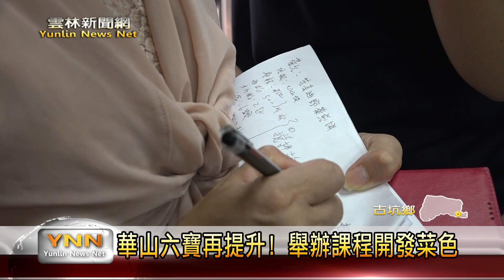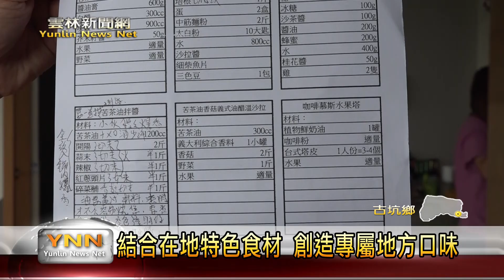華山六寶再提升! 舉辦課程開發菜色-雲林新聞網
古坑華山地區有著美麗的景觀和自然環境，連帶就有許多民宿和餐廳業者在那邊開業，不過因為山上交通不便，相關的餐飲技術真難提升，為此，這次華山商圈就透過水保局的計畫，邀請專業的講師前來，以華山六寶的料理為主題開設課程，期望讓業者有更多的技術，吸引更多的遊客。